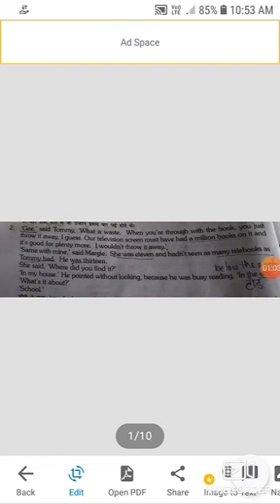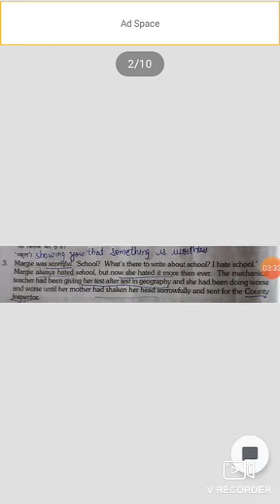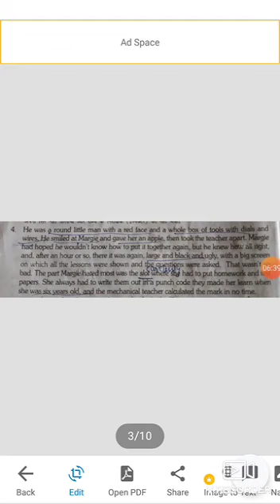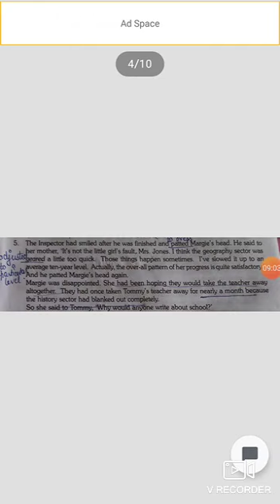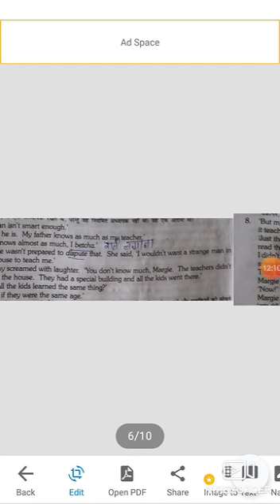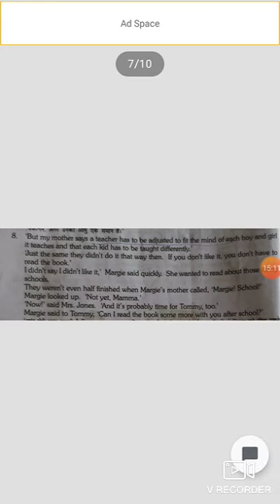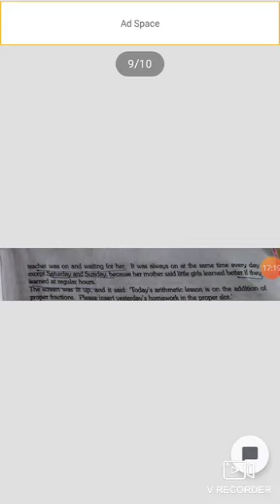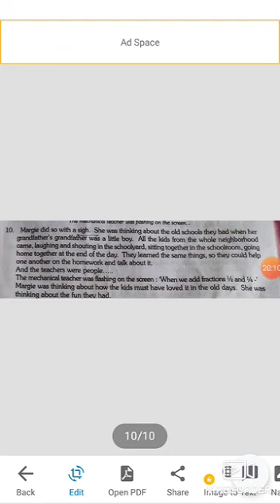Class 9 English Ch 1 The Fun They Had Part 2 by Renu Mam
Class 9 English by silver oak